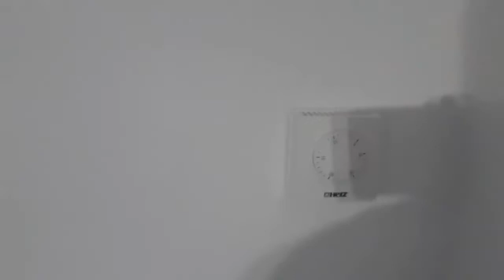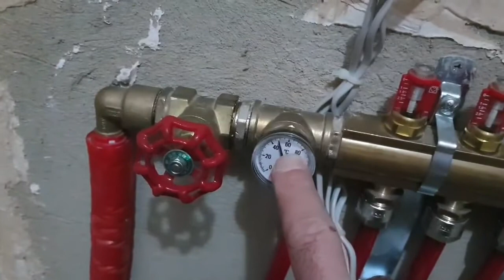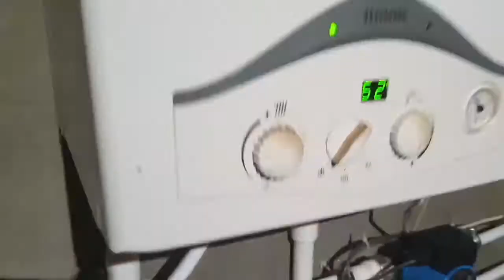კომბინირებული გათბობის სისტემა, საქვაბე-იატაკის გათბობა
იხილეთ  კომბინირებული გათბობის სისტემა, საქვაბე-იატაკის გათბობა

გათბობის სისტემის მონტაჟი,იატაკის გათბობა,წყალგაყვანილობის მონტაჟი,ცენტრალურიგათბობა,კანალიზაცია,საქვაბე,ქვაბისმონტაჟი,კოლექტორები